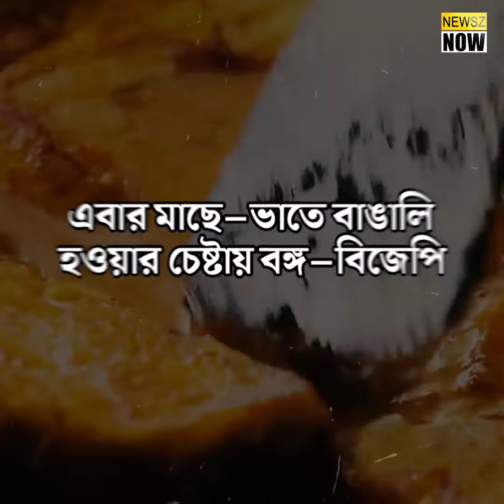এবার মাছে–ভাতে বাঙালি হওয়ার চেষ্টায় বঙ্গ বিজেপি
Bengal BJP now trying to adopt a rice-and-fish Bengali way to halt its rapidly deteriorating fortunes in the state